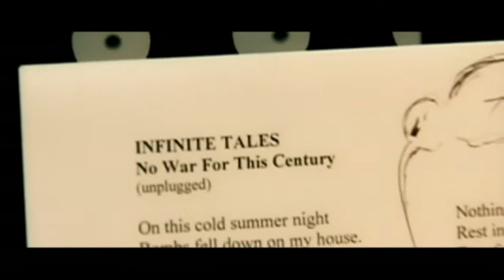Infinite Tales feat Max Morton - No War For This Century (unplugged) HD